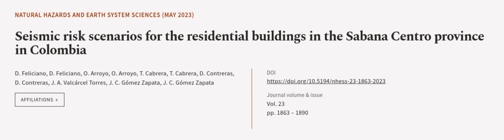Seismic risk scenarios for the residential buildings in the Sabana Centro province in... | RTCL.TV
### Keywords ###

### Article Attribution ###
Title: Seismic risk scenarios for the residential buildings in the Sabana Centro province in Colombia
Authors: D. Feliciano, D. Feliciano, O. Arroyo, O. Arroyo, T. Cabrera, T. Cabrera, D. Contreras, D. Contreras, J. A. Valcárcel Torres, J. C. Gómez Zapata ,and J. C. Gómez Zapata

### Video Timestamps ###
0:00:00 - Summary
0:01:18 - Title
0:01:24 - Outro
0:01:29 - End